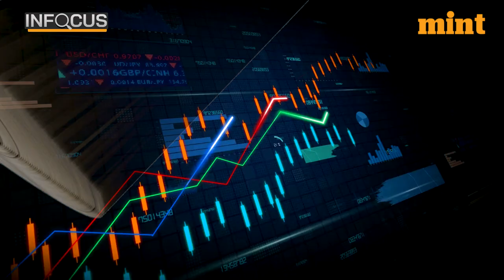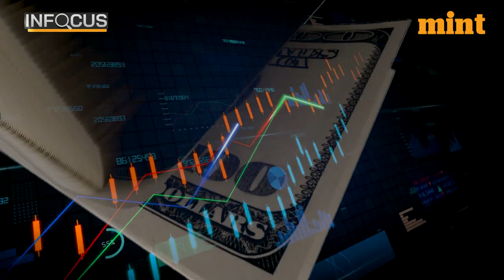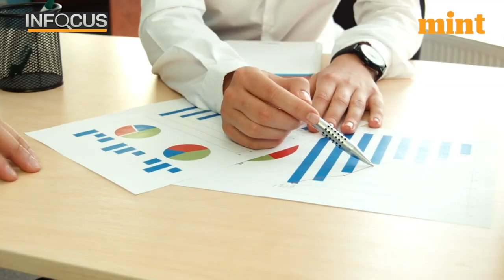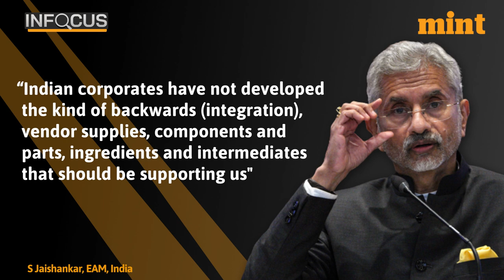India frets over widening trade deficit with China; Can it be bridged? | Mint Infocus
Chinese Counsel General recently said that ‘it is undeniable that India’s imports to China are too little'. The chasm between India’s exports and imports with China which grew wider than 100 billion dollars in 2022 and continues to grow wider.India's imports from China include electrical and mechanical machinery, a variety of intermediate goods used by industries, active pharmaceutical ingredients, auto parts, medical supplies, integrated circuits, laptops and computers, oxygen concentrators, and intermediate products such as chemicals.